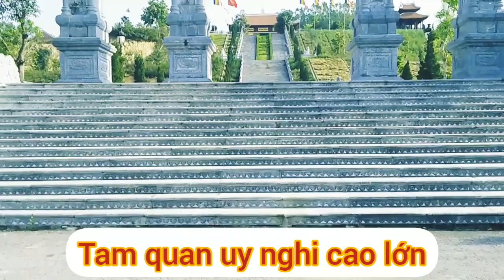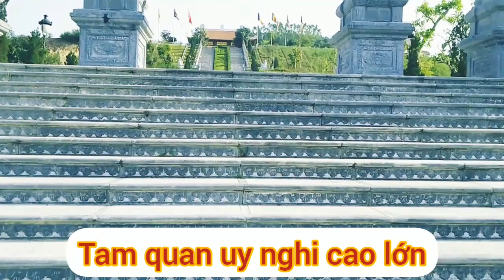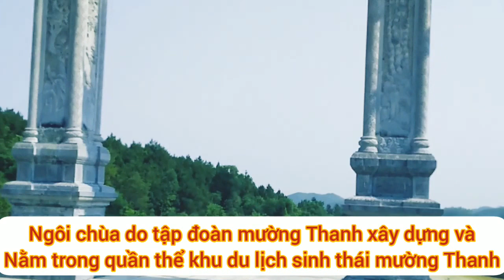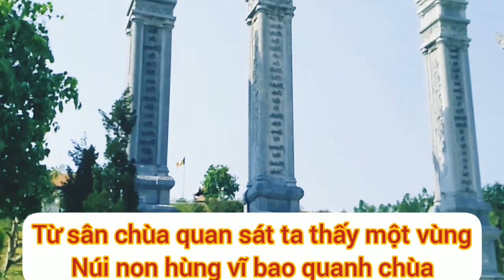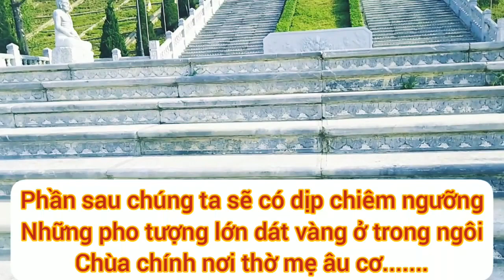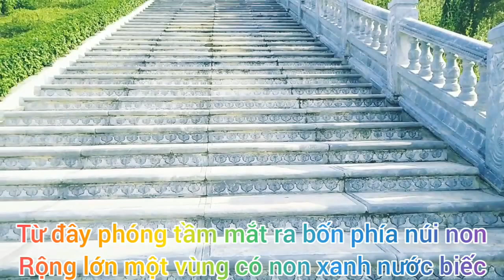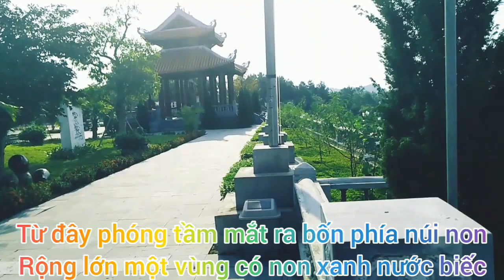Ghé thăm chùa Lâm Hà - Diễn Lâm, Diễn Châu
Đây là kênh đầy đủ thông tin về huyện Diễn Châu Nghệ An.
Cảm ơn các bạn đã ủng hộ